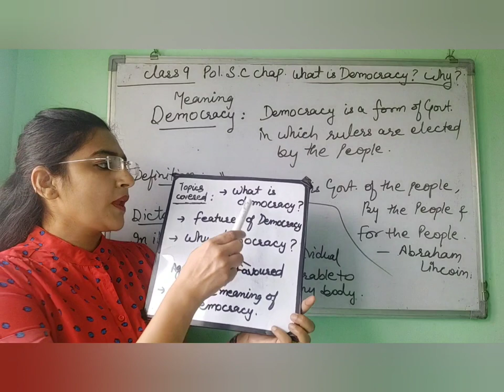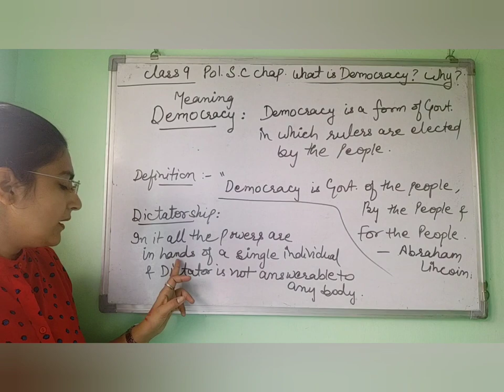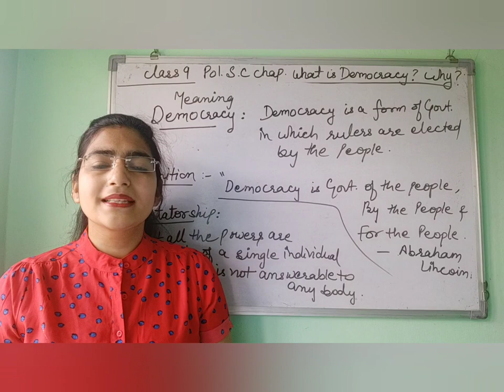Ncert Class 9 What is Democracy?Why?(1part)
Tanvi mam in this lecture explains NCERT class 9 political science chapter 1 what is Democracy? Why is Democracy? (Part1)

C.b.s.e N.C.E.R.T Class 9 pol s.c chapter what is Democracy? Why is Democracy?
(Part 1)
( Meaning of Democracy,
  Definition of Democracy,
  Difference between Democracy and       Dictatorship)

What is Democracy? Why is Democracy?
What is Democracy? Why is Democracy? Class 9
What is Democracy? Why is Democracy? in hindi
What is Democracy? Why is Democracy?  Class 9 in hindi
What is Democracy? Why is Democracy?Class 9 CBSE
What is Democracy?Why is Democracy? Class 9th
Class 9 political science chapter 1 what is Democracy? Why is Democracy?
sterling academy
What is Democracy? Why is Democracy? Sterling Academy
What is Democracy? Why is Democracy? Tanvi mam
Ch 1 What is Democracy? Why is Democracy? sterling academy
Ch 1 What is Democracy? Why is Democracy?  class 9
Ch 1 What is Democracy? Why is Democracy?  in hindi
Ch 1 What is Democracy? Why is Democracy? 9th class